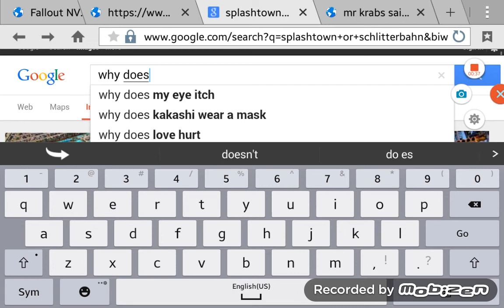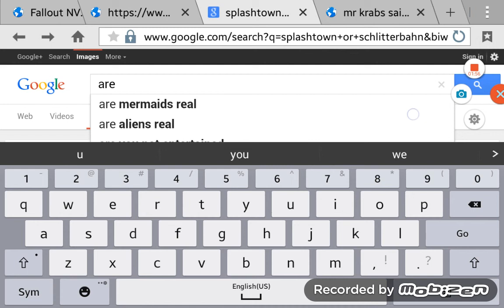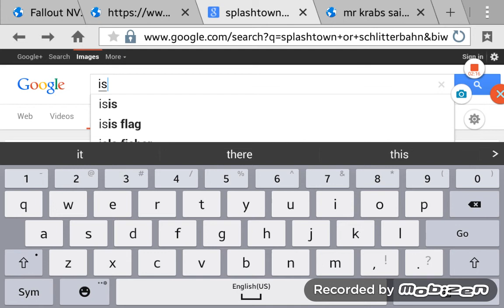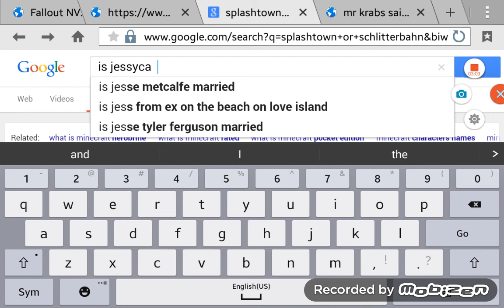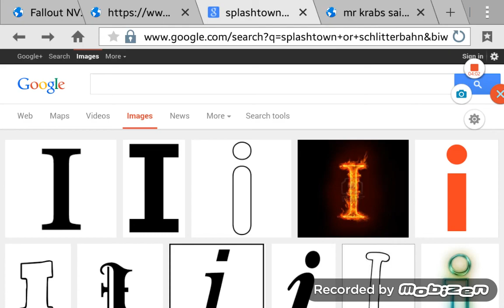Typing random stuff in Google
Lol texting  random